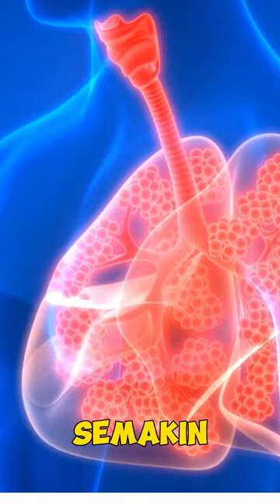Ocean gate hancur karena tekanan air tapi kenapa ikan bisa bertahan hidup?